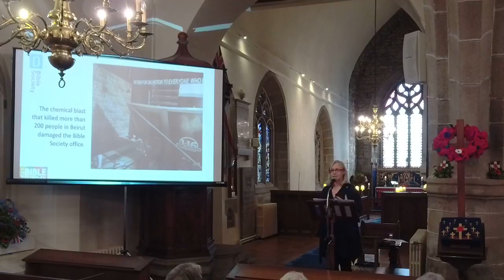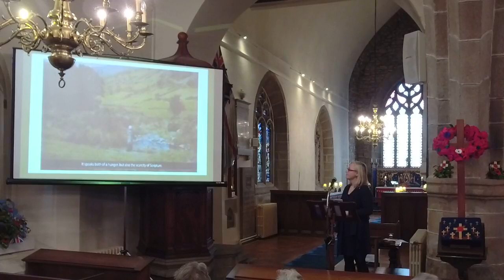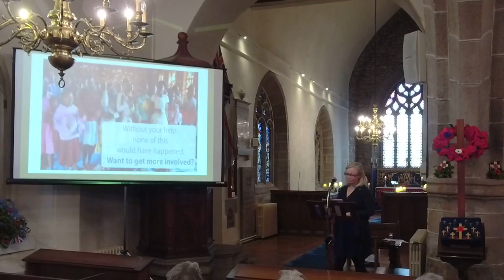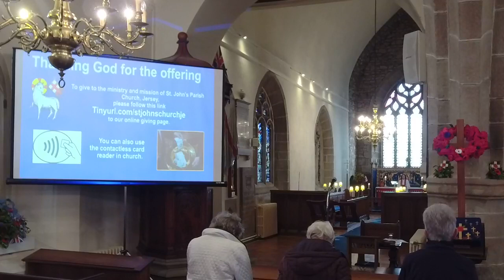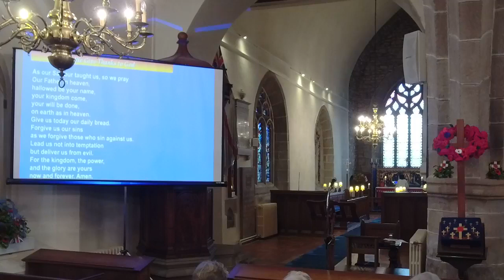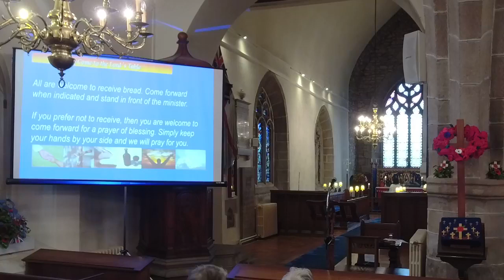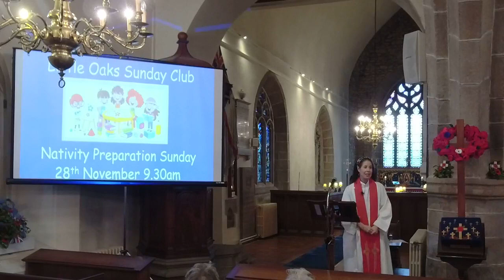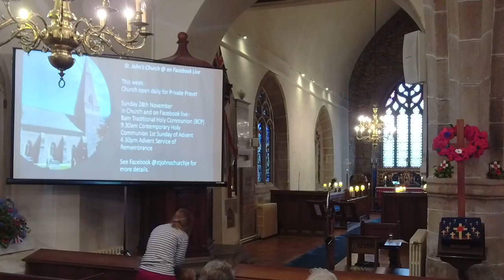9.30am Sunday 21st November 2021 Contemporary Holy Communion Bible Sunday with Cathy Morling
9.30am Contemporary Holy Communion in church and online via Facebook live..
Readings: Isaiah 55 & John 5.36b-47
Preacher: Cathy Morling
Hymns: Lord, I lift your name on high; The splendour of the king; We have a gospel to proclaim.
Followed by refreshments and an opportunity to chat to Cathy Morling from the Bible Society.

Church is open daily for private prayer.

To give to the ministry and mission of St. John's Parish Church, Jersey, please follow this to our online giving page.

To sign up to receive the latest news on services and events, please
CCLI licence account number: 964509
CCLI Streaming Licence account number : 964509
‘No organist, no problem’ permission by Kevin Mayhew.
With permission from Worship Lyric Videos.
With permission from BBC Songs of Praise.
With permission from Chet Valley Churches.